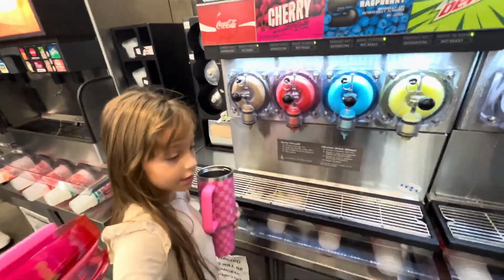We Caught Our Daughter TALKING To a GHOST!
Join us as we share the spooky moment when we caught our daughter talking to a ghost! This family-friendly video will have you on the edge of your seat. See how our family deals with the paranormal in this scary but safe environment.
Join us as we share the spooky moment when we caught our daughter talking to a ghost! This family-friendly video will have you on the edge of your seat. See how our family deals with the paranormal in this scary but safe environment.In this spine-chilling video, we share an incredible and eerie experience as we caught our daughter seemingly communicating with a ghost! 🕵️‍♀️👻 Watch as we document the moment our little girl engages in a conversation with an unseen presence in our home. Is it just a figment of her imagination, or is there something supernatural happening? Join us as we explore the signs of paranormal activity and discuss the implications of what we witnessed. 🔍 Don't miss the creepy audio clips and our reactions as we try to understand this bizarre encounter! Could it be a friendly spirit, or are we in over our heads?